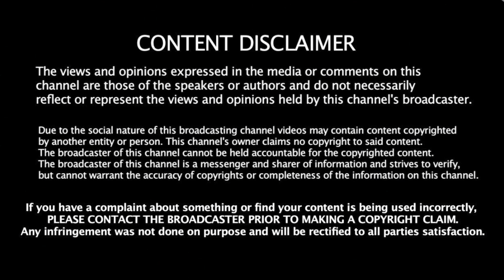Soul Food Sunday Breakfast Mukbang| Stealing From The Dollar Tree| Story Time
USE MY LINK TO GET EXTRA SAVINGS ON STREAM YARD TODAY